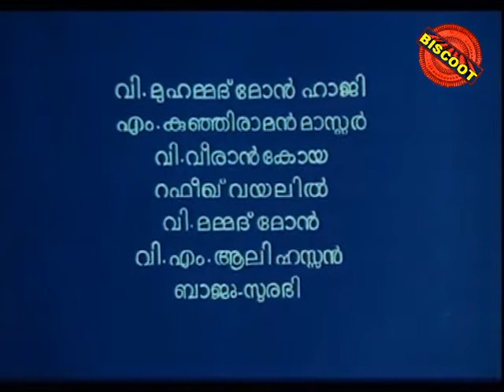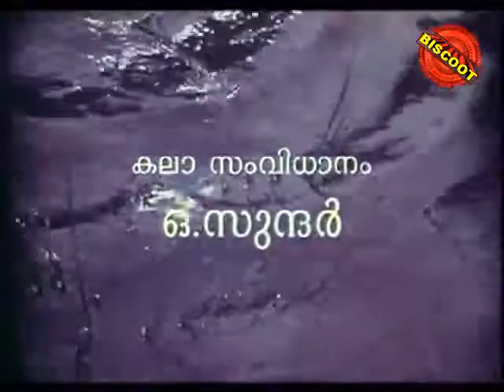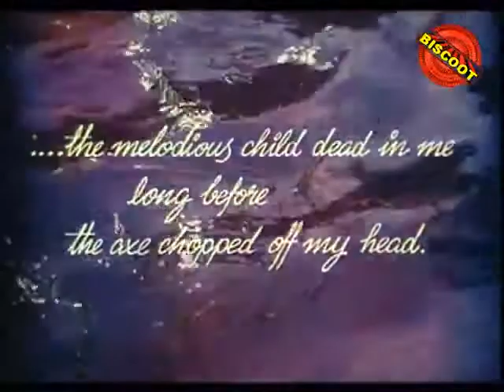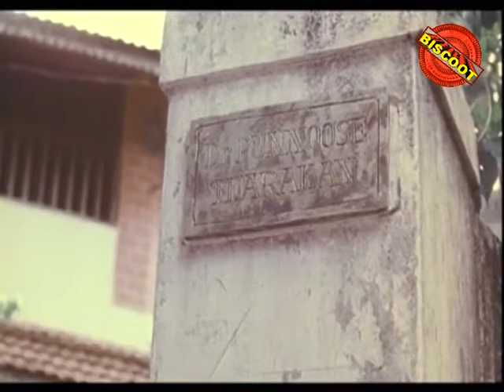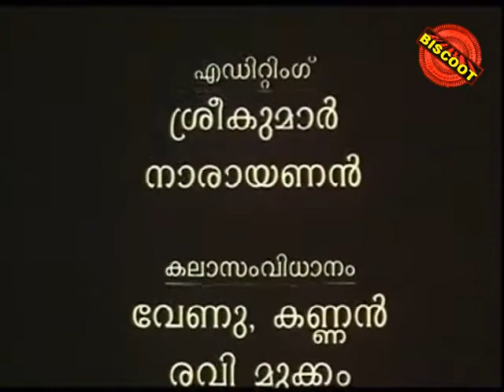Ormakal Undaayirikkanam 1995: Full Malayalam Movie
Watch Full Malayalam Movie Ormakal Undaayirikkanam release in year 1995. Directed by TV Chandran, produce by Salam Karassery, music by Johnson and starring Mammootty, Master Nithin, Nedumudi Venu, Sreenivasan, Bharath Gopi, Bindu Panicker, Priyamvada Ray.